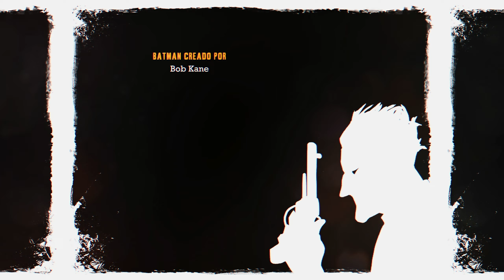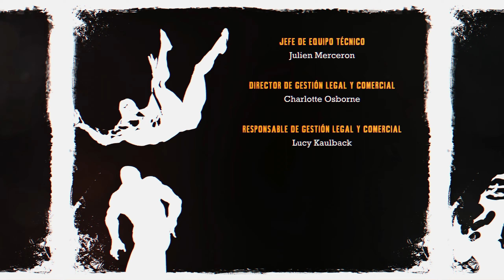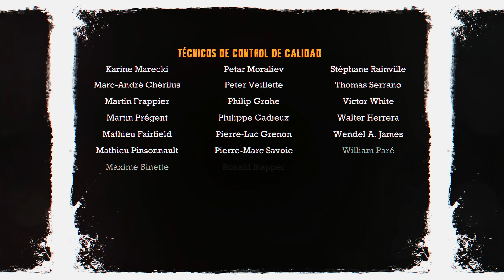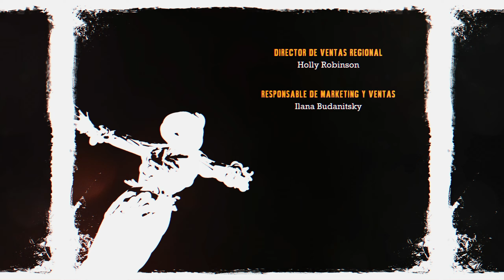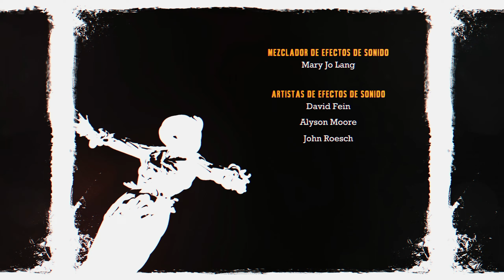BATMAN ARKHAM ASYLUM | LA FIESTA DEL JOKER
Bienvenidos al ultimo capítulo de Batman Arkham Asylum,  la fiesta del joker al fin esta lista y somos su invitado de honor, es hora de que el caballero de la noche enfrente al joker y ponga orden en el asilo

Si te gustó esta serie, ¡no te pierdas las demás aventuras que hemos subido a este canal! puedes explorar nuestras listas de reproducción 😊
nos vemos en la siguiente gran aventura!